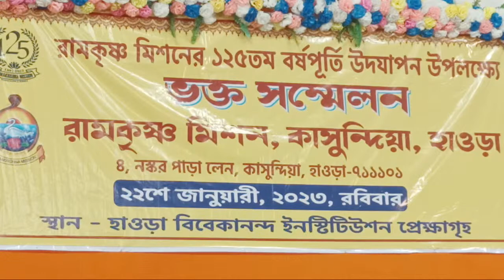সংঘমূর্তি শ্রীরামকৃষ্ণ by Swami Balabhadrananda Maharaj | Venue-Kasundia RKM || Pranaram Bangla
সংঘমূর্তি শ্রীরামকৃষ্ণ
by SwamiBalabhadrananda Maharaj | Venue-Kasundia RKM
Pranaram Bangla
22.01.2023